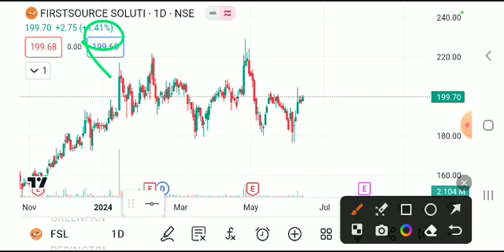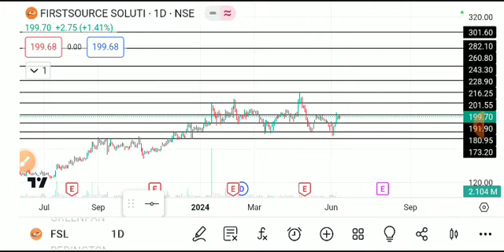fsl share latest news today, fsl share analysis, fsl share price target, fsl share latest news